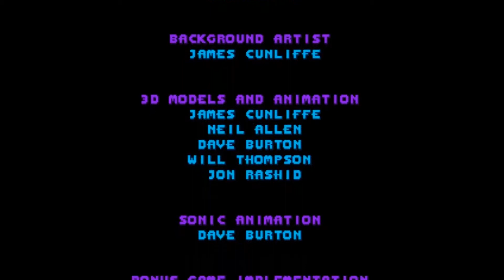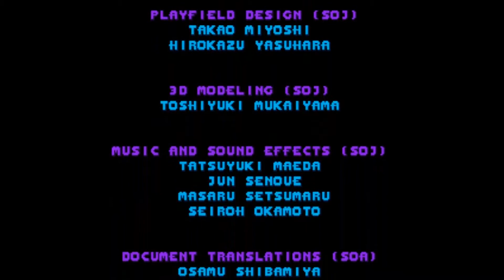Sonic 3D Blast (Sega Genesis) Panic Puppet Zone & Final Fight Zone